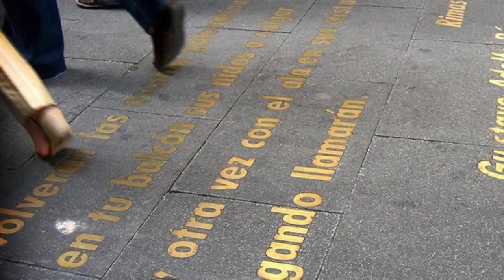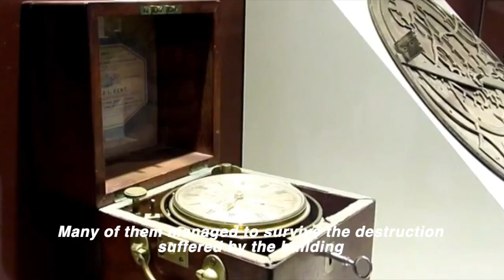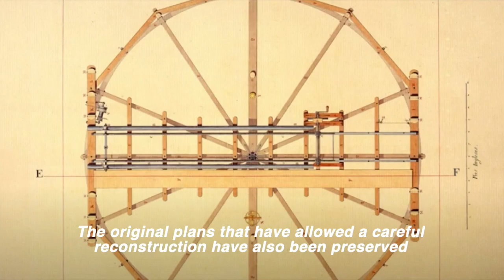REAL OBSERVATORIO DE MADRID (Tours por Madrid)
El Real Observatorio de Madrid, diseñado por Juan de Villanueva, es uno de los edificios neoclásicos más bonitos de España. Te contamos brevemente la historia de esta institución.